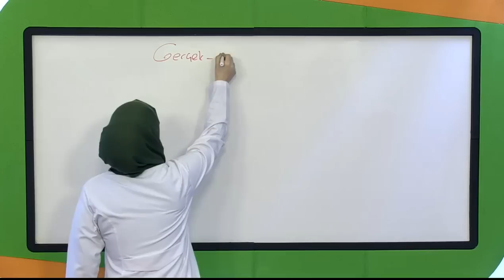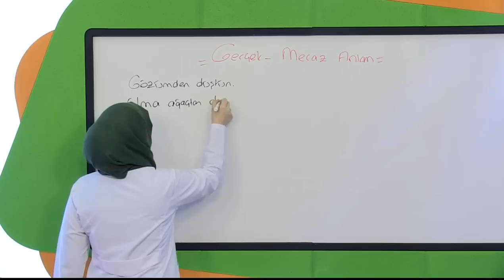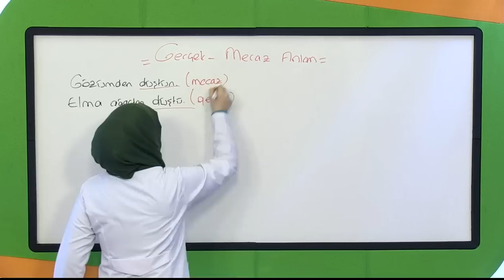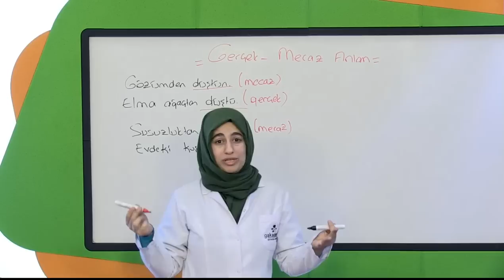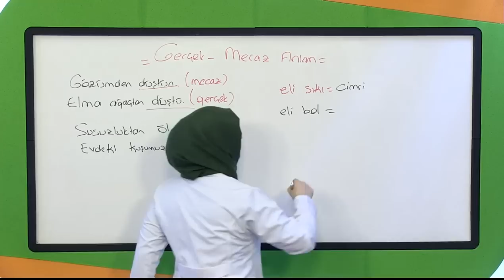İlköğretim 4. Sınıf Türkçe Eğitim Seti Gerçek Anlam Mecaz Anlam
İlköğretim 4. Sınıf Türkçe Eğitim Seti
Görüntülü Akademi Yayınları